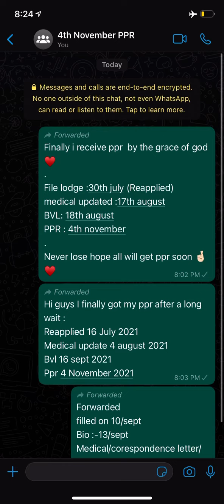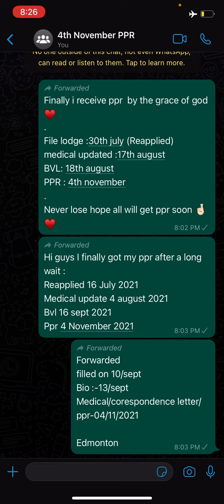4th November PPR | PPR Request Canada | PPR Timeline Today | Navpreet Singh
In this video, I'm gonna share PPRs by IRCC on 4th November